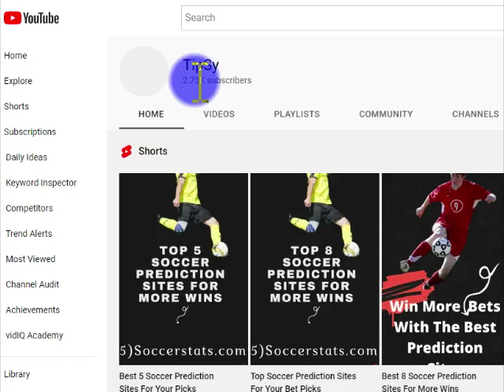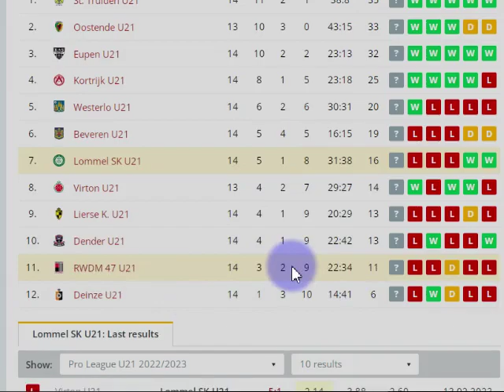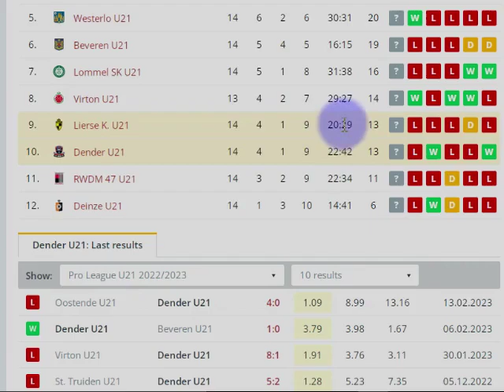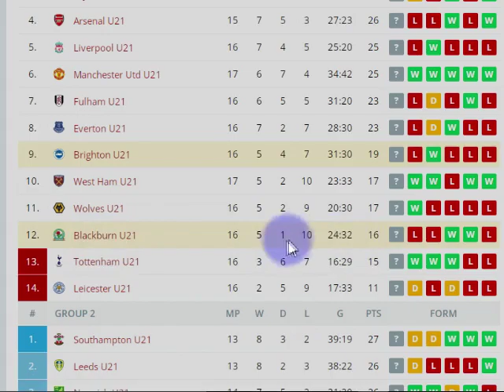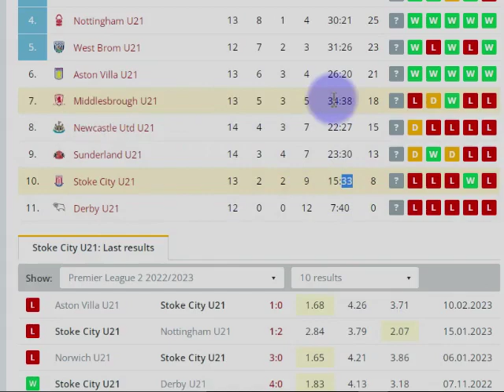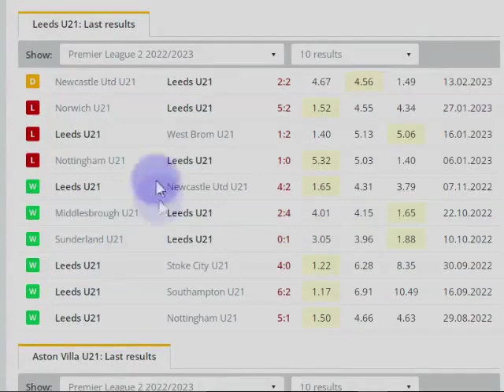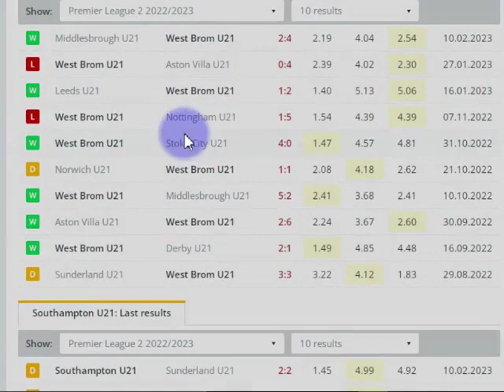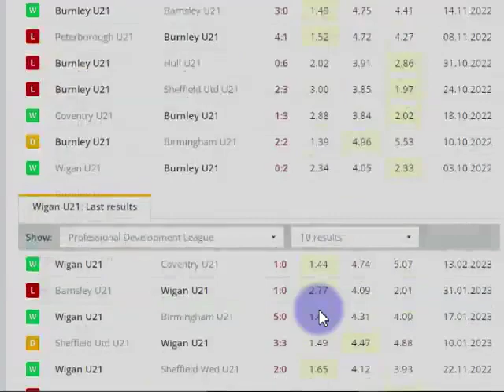Today's Soccer Predictions Monday 20 February 2023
Take A Look At Our best 10 soccer predictions for today Picks . From This soccer predictions football betting tips, you can make the best inform choices for your today match prediction. Good Luck with today betting tips !.

10 Football Predictions Tips Every Bettor Needs to Know

Football betting is an exciting activity that can bring great rewards if done correctly. To make the most of your football betting experience, it is important to stay informed and up-to-date on the latest tips and strategies. In this write up, we will be discussing 10 football predictions tips that every bettor needs to know.

1) Home teams win more often than you think

When it comes to football predictions, one of the most important things to keep in mind is that home teams often win more than you think. This doesn’t always hold true, but it’s a good rule of thumb when making bets. Home teams are familiar with their field and home crowd, which can give them an edge over visiting teams who might not be as comfortable or familiar with the area.

2) The favorite doesn't always win

This is a lesson that every professional bettor must learn. It is tempting to go with the favorite team when placing a bet, as they are usually the safer bet and the one with the better odds. However, no team can win every game and sometimes the favorite can end up losing, even if they have the better odds.

That's why it's important for professional bettors to look beyond the odds and analyze the other factors that could influence the outcome of a game, such as injuries or weather conditions.

3) Don't bet on your favorite team

It can be tempting to bet on your favorite team, especially when it seems like they have a great chance of winning. However, betting on your favorite team is almost never a good idea. When you put money on the line, emotions can cloud your judgment and cause you to make poor decisions.

4) Pay attention to the weather

When betting on football, it is important to consider the weather. Weather conditions can drastically affect the outcome of a game and should always be taken into consideration when making a bet.

5) Injuries matter
Injuries are an important factor to consider when betting on football. Even the most talented teams can be thrown off balance if their star players are sidelined. That's why it's essential to stay on top of injuries throughout the season and factor them into your predictions.

6) Look for value bets

One of the most important rules for any bettor is to look for value bets. A value bet is a bet that offers a higher potential return than the likelihood of it winning.

7) Do your research

Researching is one of the most important things you can do as a professional bettor. Before making any bets, you should make sure that you know as much as possible about the teams and players involved in the game. Look into the head-to-head record between the two teams, individual player performance statistics, recent form, injuries and suspensions.This is where the best betting advice comes from – not from any single source but from several.

8) Stick to your budget

One of the most important pieces of advice for any professional bettor is to always stick to your budget. It's easy to get carried away and wager more than you should, especially if you're on a winning streak. However, it's important to remember that there will be losses and that you need to be able to handle them in a responsible way.

9) Have a betting strategy

One of the most important things for any bettor to have is a betting strategy. A betting strategy is an approach to betting that is designed to help you make the most of your money and maximize your chances of winning. There are many different strategies that can be used, depending on the type of bet and the sport being bet on.

10) Don't chase your losses

One of the biggest mistakes professional bettors make is chasing their losses. When you start to lose, it can be tempting to keep betting in an effort to make up for your losses. This is a dangerous strategy and should be avoided at all costs. Professional bettors know that when you start losing, it's best to walk away and come back another day.